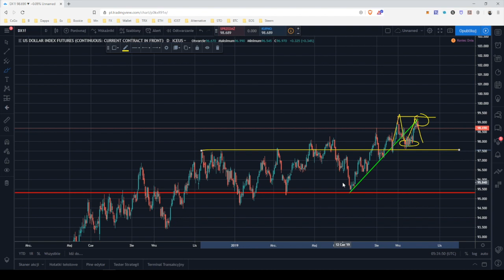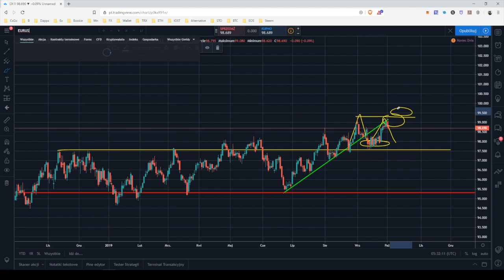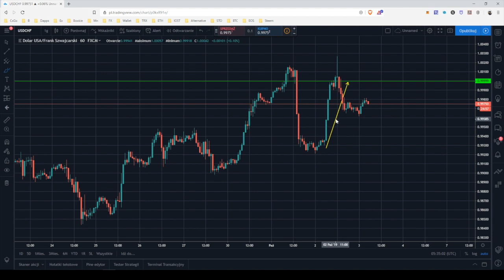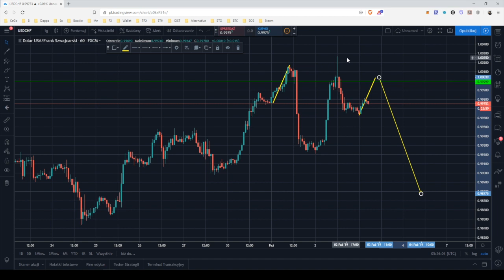Rynkowy Flash | Indeks dolarowy, EUR/USD i USD/CHF - Co nas może czekać? | 03.10.2019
Dzień dobry! Rozpoczynamy dzień od analizy indeksu dolarowego oraz par EUR/USD i USD/CHF w perspektywie intraday. Dolar koryguje kurs.